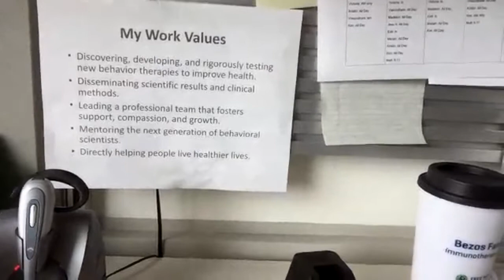Jonathan Bricker. What ACT have changed for me?